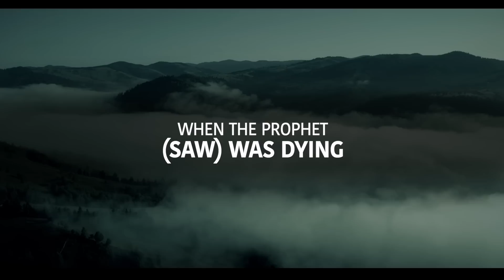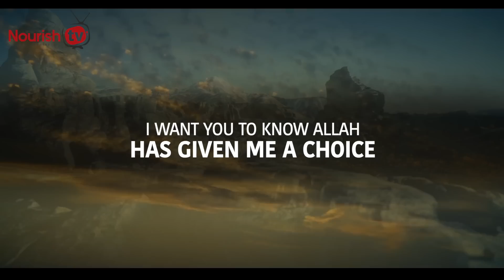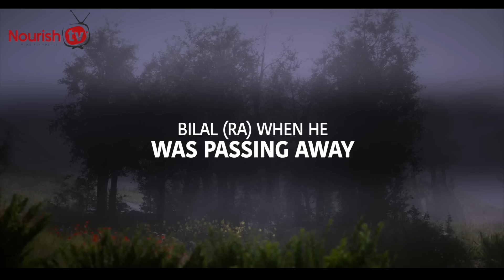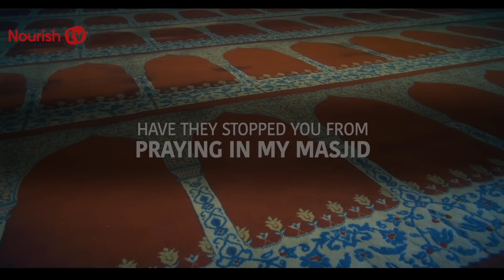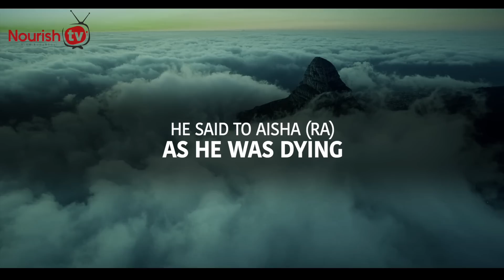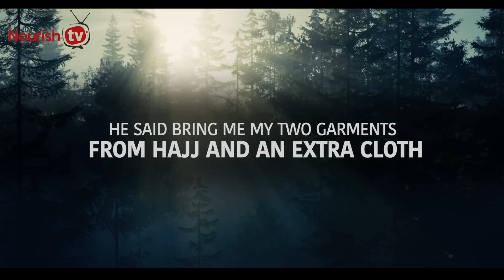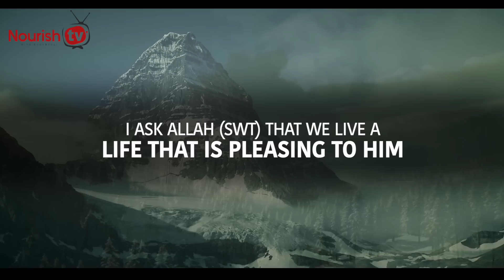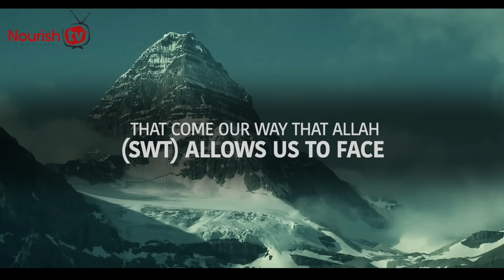THIS IS HOW DEAD PEOPEL MEET EACH OTHER